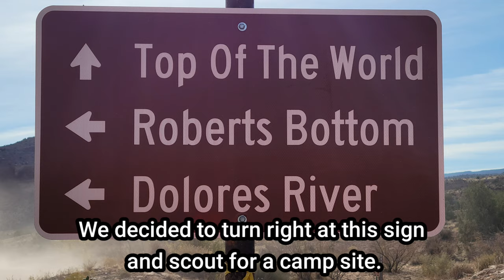Less Knowen Camp Sites ○|||||||○ near Moab, Utah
We found a beautiful campground by Dolores River before challenging the "Top of the World" next day. Campgrounds are protected by cliffs and trees.

Google Map GPS Coordination: 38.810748,-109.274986